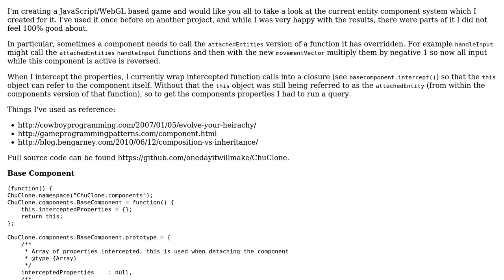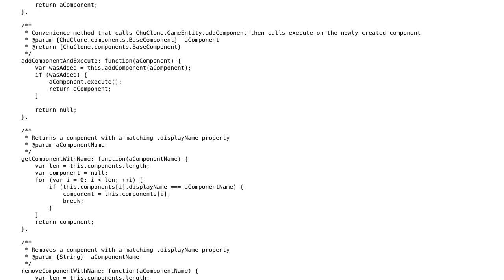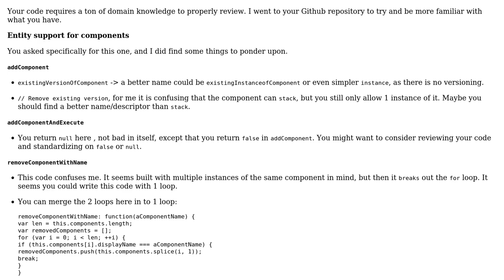Code Review: Component-based system for JavaScript game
With thanks & praise to God, and with thanks to the many people who have made this project possible! | Content (except music & images) licensed under CC BY-SA | Music | Images & others | With thanks to user Simon Forsberg user onedayitwillmake user konijn and the Stack Exchange Network Trademarks are property of their respective owners. You are responsible for your own actions.